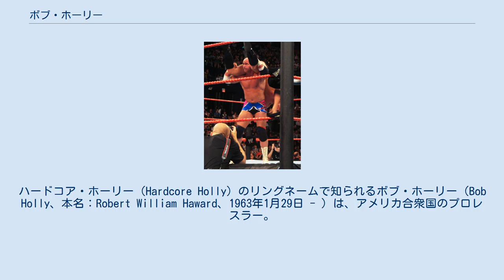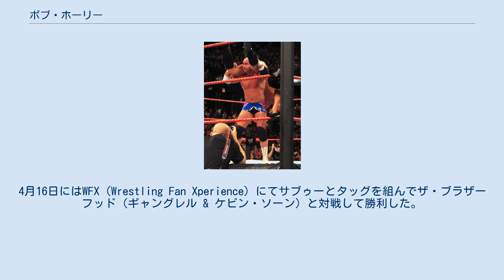ボブ・ホーリー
ハードコア・ホーリー（Hardcore Holly）のリングネームで知られるボブ・ホーリー（Bob Holly、本名：Robert William Haward、1963年1月29日 - ）は、アメリカ合衆国のプロレスラー。
アラバマ州タラデガ出身。
 危険を顧みないファイトスタイルから "ハードコア" の異名を持った。
 1987年、ガルフ・コースト地区のインディー団体WOWにてデビュー（同団体ではミスター・イトーこと上田馬之助とも対戦している）。
以降、"ハリウッド" ボブ・ハワードのリングネームでSMWなどのインディー団体を転戦した後、1994年からWWF（現：WWE）に所属する。
当初はレーシングドライバーのギミックが設定され、スパーキー・プラグを名乗ったが、これが商標だったことからすぐにボブ "スパーク・プラグ" ホーリーに改名した。
1998年にはバート・ガンとともにタッグチームを結成。
伝統あるチーム名のニュー・ミッドナイト・エクスプレスを名乗り、マネージャーには1980年代にNWA圏で元祖ミッドナイト・エクスプレスを率いていたジム・コルネットが就いた。
 WWFにハードコア王座が設けられると、その王座を争う主要なレスラーの一人となり、同時にリングネームもボブ "ハードコア" ホーリーを経てハードコア・ホーリーとなる。
またクラッシュ・ホーリー、モーリー・ホーリーとギミック上いとことなり、ザ・ホーリー・カズンズを結成した。
 2002年のブロック・レスナーとの対戦で、レスナーがかけたパワーボムが失敗して首を骨折。
2003年に復帰するまで13か月間リングから離れた。
 2003年11月のサバイバーシリーズでレスナーをつけまわす復讐鬼としてのアングルで復帰。
しかし、あまりにもレスナーに対する暴走が過ぎ、試合開始前から襲い掛かり、それをとめたレフェリーにも手を出したことで退場。
 2005年には自身の主宰するレスリング・スクールをアラバマ州に開設した。
 2006年、ハードコアの戦歴を評価されECWに移籍。
9月にロブ・ヴァン・ダムと対戦した際、背中に15cmもの裂傷を負い2週間ほど戦線離脱。
復帰後、ラシュリーにECW世界王座の挑戦権を奪われ、因縁が生まれる。
2007年2月、ラシュリーの持つECW王座を懸けた三つ巴戦に出場。
その後はRAWに移籍し、コーディ・ローデスとのタッグで活動。
同年12月、コーディとのタッグで世界タッグ王座を獲得。
久々の戴冠となったものの、2008年6月に行われたタイトル防衛戦で突如、パートナーのコーディに裏切られベルトを失った。
 レスラーの入れ替わりが激しいWWEにおいて15年の長きに渡り団体に在籍し続けていたが、2009年1月に解雇された。
 WWE解雇後、2009年5月にイングランドを拠点とするVPW（Varsity Pro Wrestling）に参戦。
UKキッドとTLCマッチを行い勝利。
2010年2月19日、ICW（International Championship Wrestling）にてビリー・ガンとシングルマッチを行い敗戦。
4月16日にはWFX（Wrestling Fan Xperience）にてサブゥーとタッグを組んでザ・ブラザーフッド（ギャングレル & ケビン・ソーン）と対戦して勝利した。
 2013年3月19日、TNAのOne Night Only PPVであるHardcore Justice 2に出場。
ジェームズ・ストーム & マグナスと組んでエイシズ・アンド・エイツと対戦して勝利に貢献した。
 コーディ・ローデスにアラバマ・スラムを放つホーリー